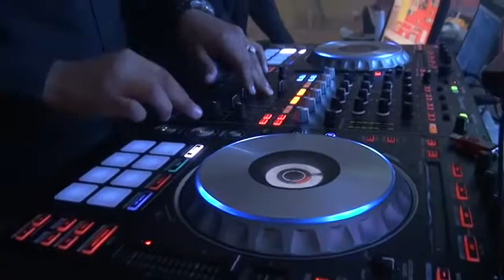Audiovisual Poseidon salon alejandra 2 jalpa de mendez 14-11-14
Contrataciones